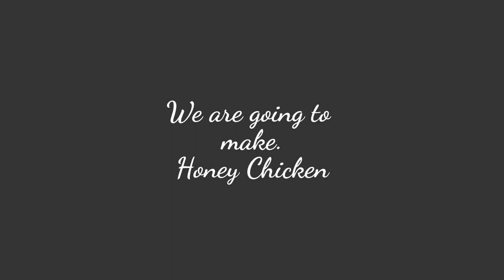SUNDAY SIMPLE SUPPER FEB 23RD (CROCK POT MEAL)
HONEY CHICKEN

IN ZIPLOC BAG MIX FOLLOWING INGREDIENTS
1 CUP OF HONEY
1 TABLESPOON RED PEPPER FLAKES
2 TABLESPOONS KETCHUP
1/2 CUP SOY SAUCE
1 SMALL DICED ONION
2 CLOVES OF GARLIC
THEN ADD IN 5 BONELESS CHICKEN BREAST (I ADDED MINE FROZEN)
I PUT ZIPLOC BAG INTO FRIDGE OVER NIGHT TO MARINATE. CHICKEN THAWED AND WAS COATED GOOD BY MORNING. IN MORNING TURN CROCK POT ON LOW. POUR BAG INTO CROCK POT COOK 4 HOURS. CAN BE SERVED OVER RICE OR POTATOES. HOPE YOU ALL ENJOY!
I DID SAY SOMETHING ABOUT CORNSTARCH. IF YOUR GLAZE DOESN'T APPEAR TO BE THICK ENOUGH. MINE CAME OUT PERFECT. IF YOURS DOESN'T ADD A BIT OF CORNSTARCH AS A THICKENER. SORRY I DIDN'T RE MENTION IN VIDEO.